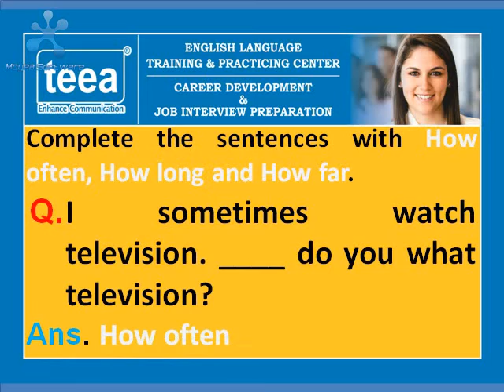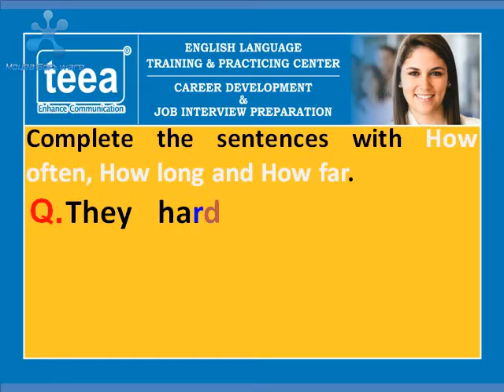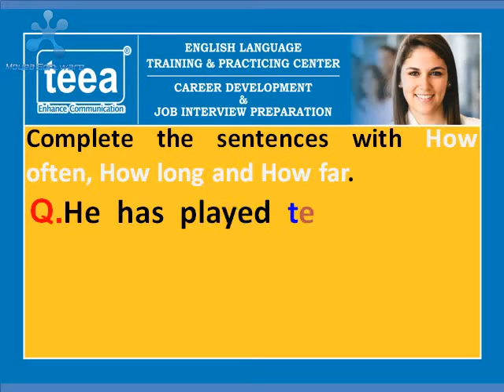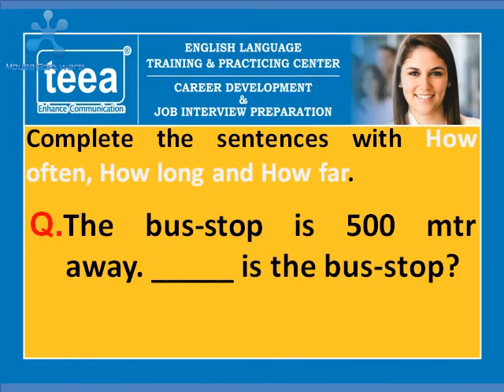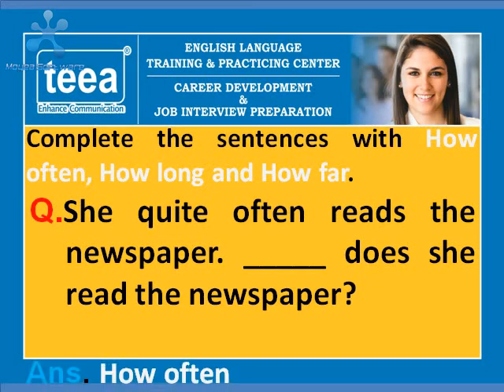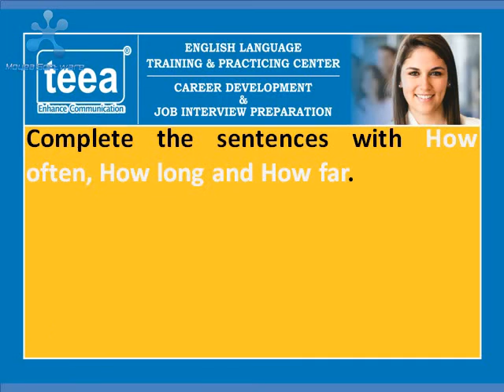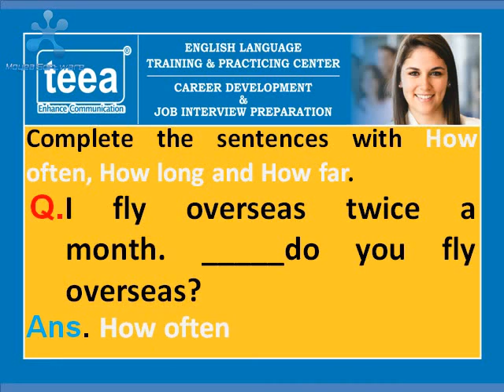Grammar Exercise - How far, How long & How often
TEEA English Academy,